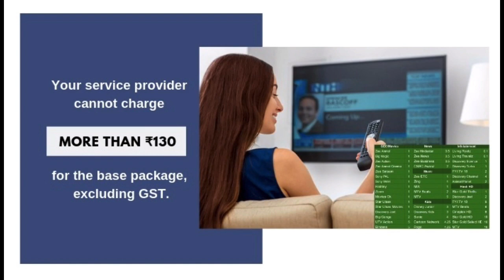New TRAI rules for Cable TV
With TRAI’s new rules for DTH and cable TV subscription tariffs consumers can now choose their own package and pay per channel or bouquet of channels as per their wish.